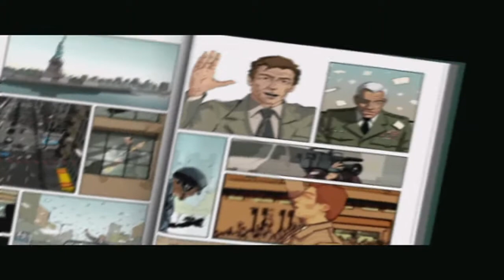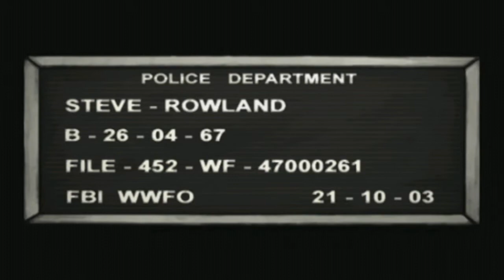XIII+ Gameplay Walkthrough Part 1 Brighton Beach & FBI HQ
-INFO-

XIII+ Gameplay Walkthrough Part 1. Played on PC via Steam

Want to play XIII with the XIII+ Patch click this link for Download and further Information about the Patch